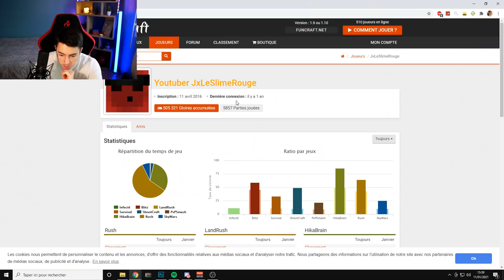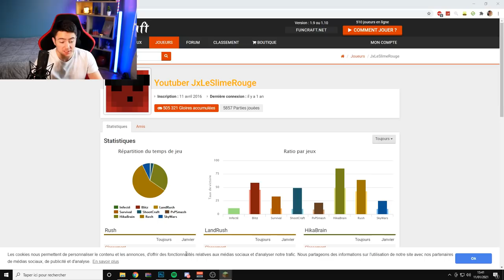APRÈS PLUS D'UN AN... (Funcraft en 2021)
Bonjour à tous ! Aujourd'hui on va rejouer un peu à minecraft sur le serveur Funcraft, ça fait plus d'un an que je ne me suis pas connecté dessus, bonne vidéo !